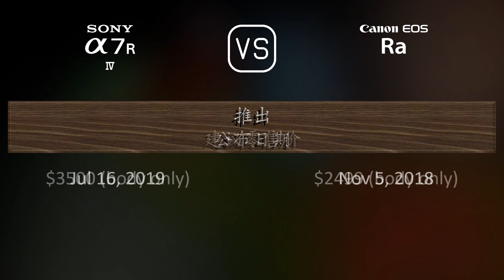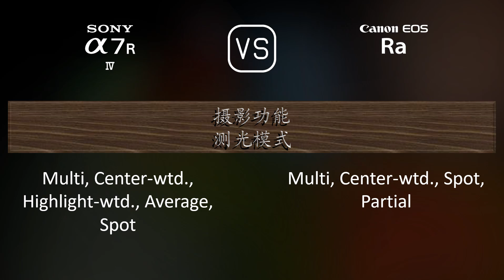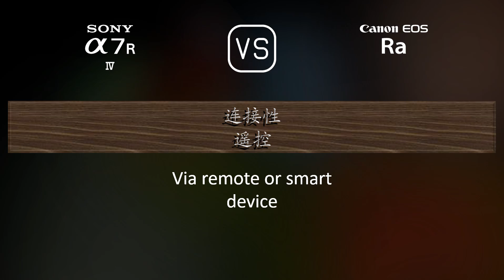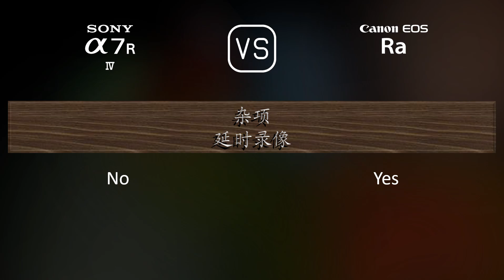Sony A7R IV 与 Canon EOS Ra 的规格比较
本视频是 Sony A7R IV 与 Canon EOS Ra 的功能概述和规格比较 (comparison of specifications)，希望对您有所启发。感谢您的支持。

00:25 推出
00:33 机身
00:40 传感器
01:01 图片
01:16 光学与对焦
01:41 屏幕
01:58 取景器
02:13 摄影功能
03:06 录像功能
03:20 贮存
03:24 连接性
03:49 物理特性
04:07 杂项